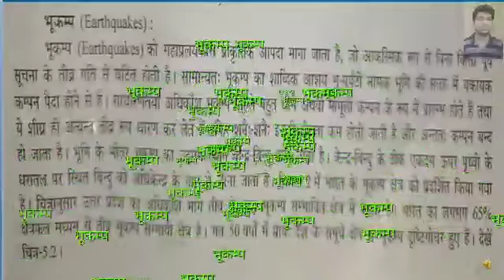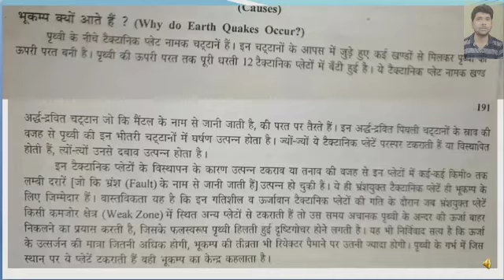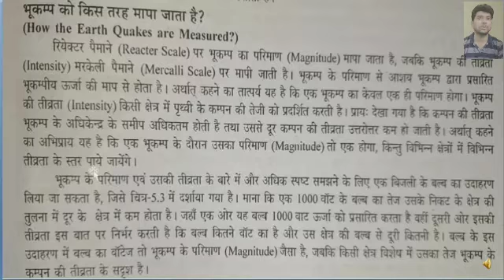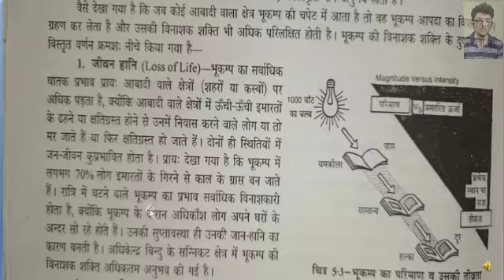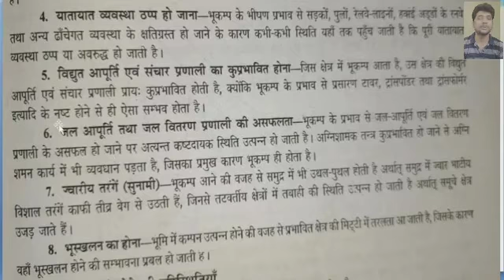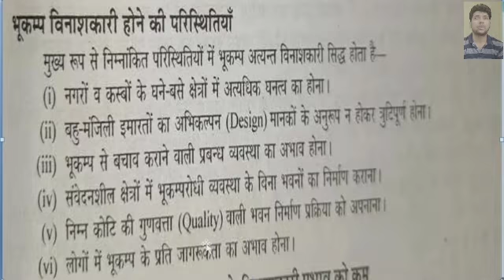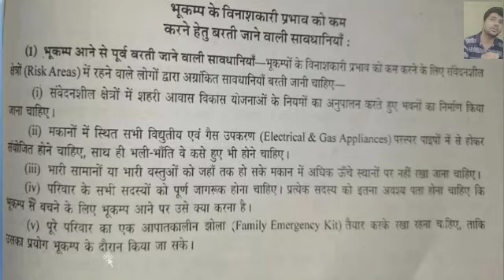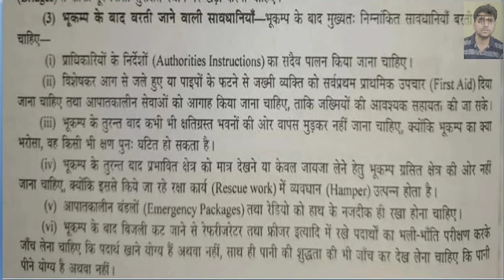EEDM_ EARTHQUAKE#NATURAL DISASTER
It's about Earthquake causes , precautions.